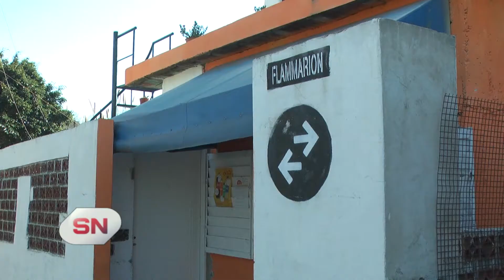Doble crímen en una feroz balacera. Flamarion al 5000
AL MENOS 30 DISPAROS EFECTUARON DESDE UN AUTO

Un feroz doble crimen ocurrió en la noche de este sábado en Flammarion y Lamadrid, en la zona sur de Rosario. En el lugar fue asesinado un joven de 18 años, mientras que otro de 26 años resultó gravemente herido y luego falleció en el Heca. Aparentemente, fueron atacados frente a un local. Interviene el fiscal de Homicidios Dolosos Patricio Saldutti.
El ataque ocurrió en la puerta de un local, donde aparentemente, estaban las víctimas junto a otras personas. Los disparos, de acuerdo a los testimonios recolectados para la Fiscalía, fueron efectuados desde un auto que pasó por el lugar.
En la escena del crimen fue encontrado el cuerpo de Rodrigo Velázquez, de 18 años, con varias lesiones de bala, una de ellas en la cabeza.
En tanto, la otra víctima fue llevada al hospital Roque Sáenz Peña y luego trasladada al Heca, donde le diagnosticaron una herida de arma de fuego en la cabeza, en la parte frontal, con salida en la nuca, con pérdida de masa encefálica. Además, tenía dos impactos en el brazo izquierdo con una fractura y otro tiro en la clavícula izquierda.
La segunda víctima fue identificada como Eduardo Espíndola y murió en la mañana de este domingo.
En la escena del doble crimen, el gabinete criminalístico de la Agencia de Investigación Criminal (AIC) secuestró cinco vainas y un plomo calibre 380. Procedió allí al levantamiento de rastros y toma de testimonios.